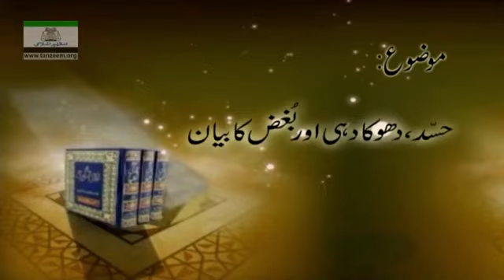044 Dars e Hadith by Hafiz Rasheed Arshad